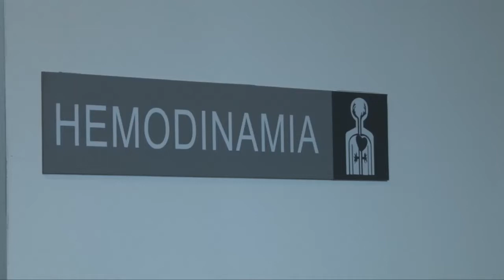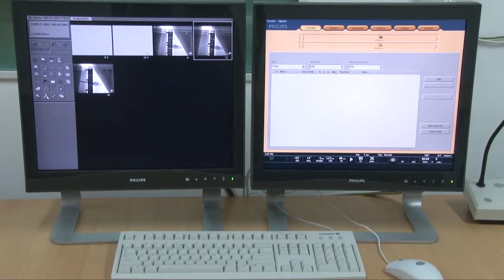Inauguración sala de hemodinamia Heca